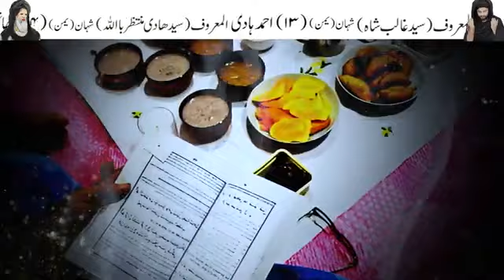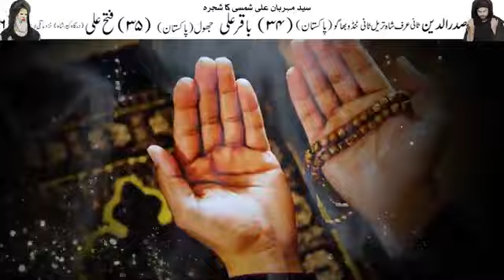Ramzan May Roza Iftar karna se phle Zirat E Imam Hussain as | Mahrban Ali